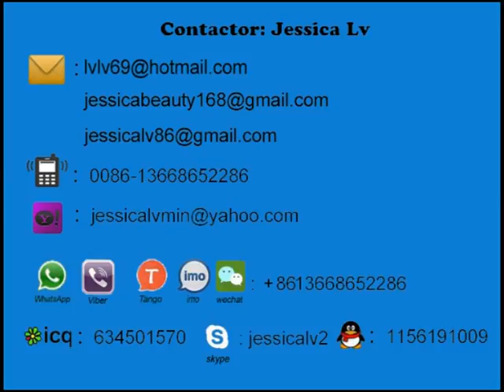laminating machine wechat